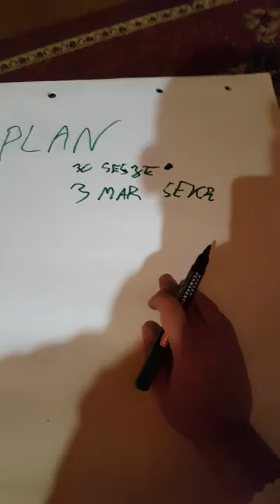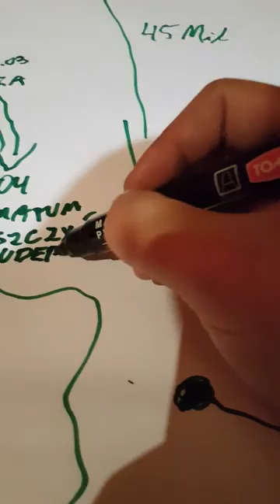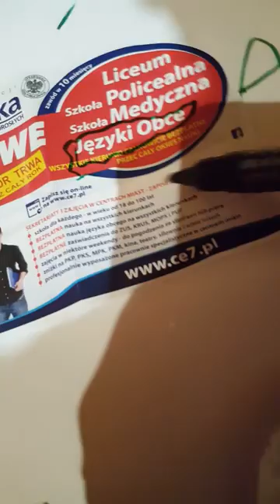Plan to podstawa :)